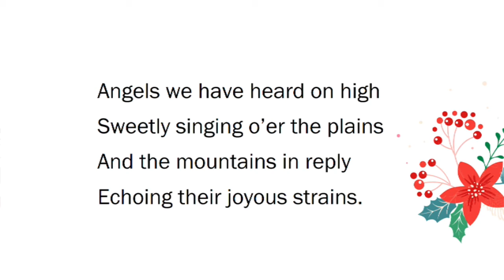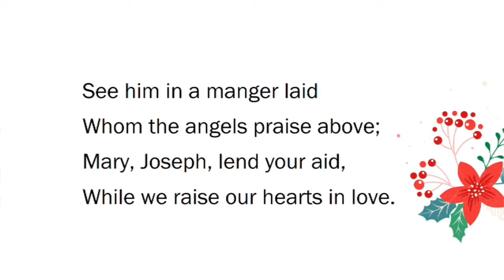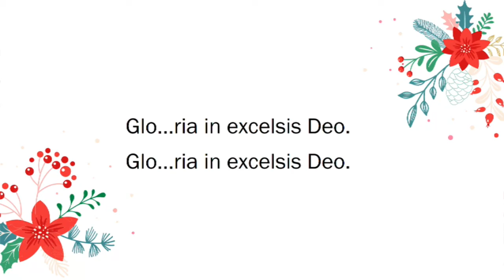Cosmic Advent 2021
Our annual candlelight service using traditional Christmas hymns, readings from a variety of religions, and short homilies to help us celebrate the miracle of every birth and the birth of the Universe itself.